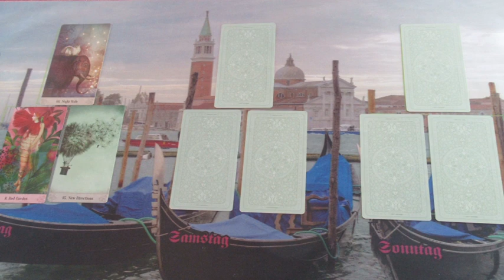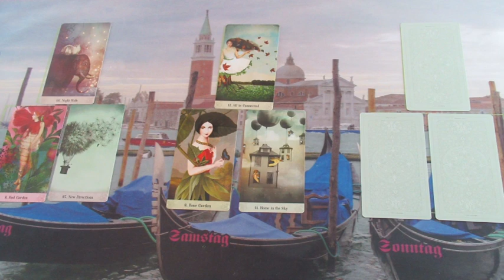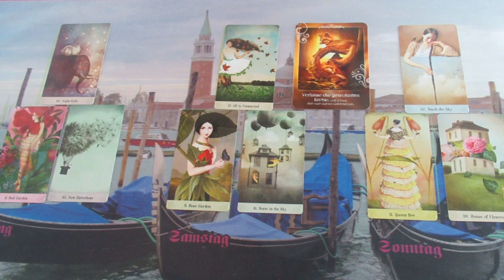Hétvégi szerelmi JÓSLÁS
Telefonos elérhetőségem jóslásra:
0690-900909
750Ft/Perc

Átutalás:
Erste Bank
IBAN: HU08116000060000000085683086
BIC: GIBAHUHBXXX
Tulajdonos: Dendera Susanna Medici
Kép: shutterstock/Igor Zakovski